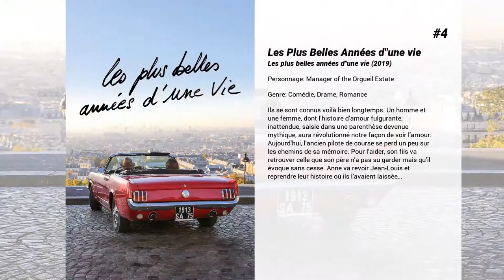Les meilleurs films de Marianne Denicourt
Les meilleurs films de Marianne Denicourt nous présente...

8. Chacun sa vie
Ils ne se connaissent pas, mais tous ont rendez-vous pour décider du sort d’un de leurs semblables.
 Avant d'être juges, avocats ou jurés, ils sont d'abord des femmes et des hommes au tournant de leurs existences, avec leurs rêves et leurs secrets, leurs espoirs et leurs limites, tous sous un même soleil, chacun avec sa part d'ombre.

7. Monique
Un corps de rêve, toujours disponible, jamais de migraines, jamais de larmes, jamais de scènes : elle s'appelle Monique. Cette poupée gonflable va bouleverser la vie de Claire et d'Alex.

6. Médecin de campagne
Tous les habitants, dans ce coin de campagne, peuvent compter sur Jean-Pierre, le médecin qui les ausculte, les soigne et les rassure jour et nuit, 7 jours sur 7. Malade à son tour, Jean-Pierre voit débarquer Nathalie,  médecin depuis peu, venue de l’hôpital pour le seconder. Mais parviendra-t-elle à s’adapter à cette nouvelle vie et à remplacer celui qui se croyait… irremplaçable ?

5. Hippocrate
Benjamin va devenir un grand médecin, il en est certain. Mais pour son premier stage d’interne dans le service de son père, rien ne se passe comme prévu. La pratique se révèle plus rude que la théorie. La responsabilité est écrasante, son père est aux abonnés absents et son co-interne, Abdel, est un médecin étranger plus expérimenté que lui. Benjamin va se confronter brutalement à ses limites, à ses peurs, celles de ses patients, des familles, des médecins, et du personnel. Son initiation commence.

4. Les Plus Belles Années d'une vie
Ils se sont connus voilà bien longtemps. Un homme et une femme, dont l’histoire d’amour fulgurante, inattendue, saisie dans une parenthèse devenue mythique, aura révolutionné notre façon de voir l’amour.  Aujourd’hui, l’ancien pilote de course se perd un peu sur les chemins de sa mémoire. Pour l’aider, son fils va retrouver celle que son père n’a pas su garder mais qu’il évoque sans cesse. Anne va revoir Jean-Louis et reprendre leur histoire où ils l’avaient laissée…

3. L'Affaire SK1
Paris, 1991. Franck Magne, un jeune inspecteur fait ses premiers pas à la Police Judiciaire, 36 quai des Orfèvres, Brigade Criminelle. Sa première enquête porte sur l’assassinat d’une jeune fille. Son travail l’amène à étudier des dossiers similaires qu’il est le seul à connecter ensemble.

2. L'Affaire SK1

1. La Belle Noiseuse
Un peintre vieillissant est rongé par un secret qui l'obsède : l'abandon, il y a dix ans, d'un grand tableau qui devait être son chef-d'oeuvre et dont sa femme était le modèle. L'arrivée d'un jeune couple dans sa propriété du Midi va lui permettre de reprendre cette oeuvre et c'est la jeune femme, qui cette fois, lui sert de modèle. Pendant les cinq journées de pose, la tension va monter entre les différents protagonistes.